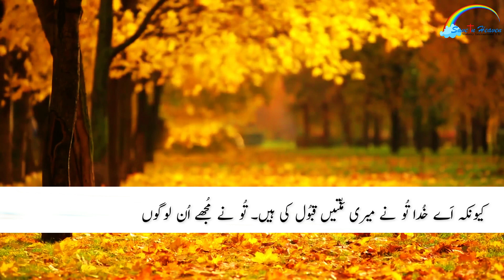Zaboor Ki Kitab | भजन संहिता 61 زَبُور | Read By Evangelist Samuel Sohail | Save In Heaven Ministry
Urdu Bible Reading تلاوت کلام مقدس
Zaboor Ki Kitab زبور کی کتاب
Audio Urdu Bible آڈیو اُردُو بائبل

Read By : Evangelist Samuel Sohail
Founder : Save In Heaven Ministry

Hindi Translation : Brother Vijay Rattan

Manager : Yarmiya Amos

Video Editor : Waseem Saleem